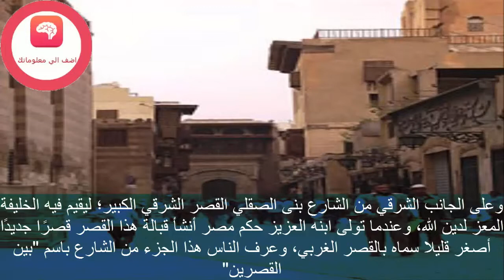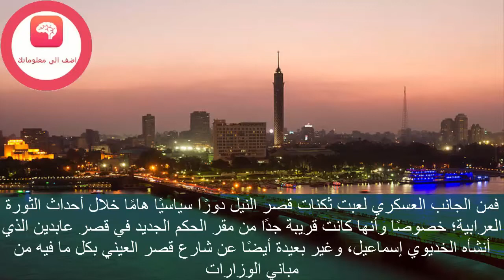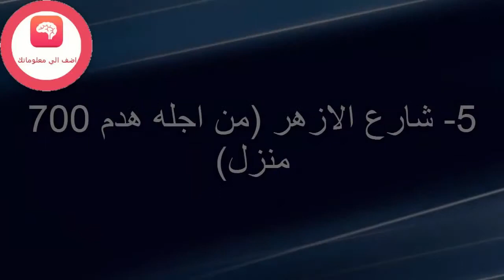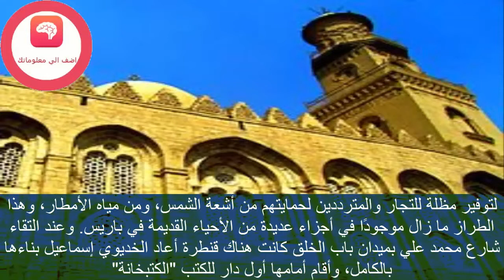معلومات اول مرة تسمعها عن شوارع القاهرة 2016